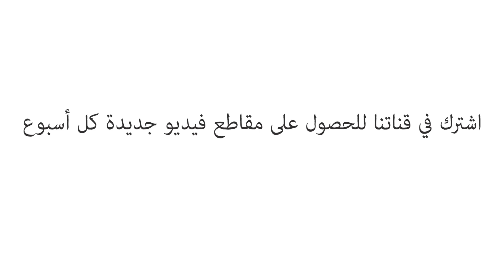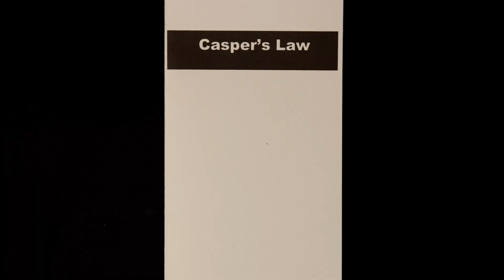ماذا يحدث لأجسامنا بعد وفاتنا؟ - فرناز خطيبي جعفري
منذ بزوغ البشرية، عاش ومات حوالي 100.8 مليار شخص، وهذا العدد يزيد بنسبة حوالي 0.8% من سكان العالم كل عام. فماذا يحدث لجثث هؤلاء الأشخاص بعد وفاتهم؟ وهل سينفذ الكوكب من المساحات المخصصة للدفن في نهاية المطاف؟ يقوم فرناز خطيبي جعفري بتتبع تطور كيفية تعامل البشرية مع الجثث وعمليات الدفن.

درّسه Farnaz Khatibi Jafari

 إخراج Ivana Bošnjak, Thomas Johnson Volda